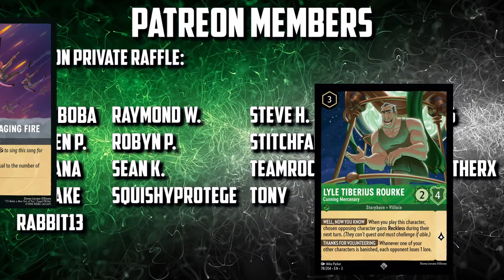Grand Master Zefa's Mill deck will take me straight up the ladder! 🟢⚪ [Disney Lorcana Gameplay]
Disney Lorcana! I was LAZY but now I'm NOT and it's time I secured my spot among the Grand Masters!

First Winter's Lorcana Merch!

Milling is the most fun way to win a game of Lorcana but it's also one of the most tricky win conditions to pull off. Today we're playing an Emerald Steel Mill deck built by Grand Master Zefa himself! This deck utilizes a lot of songs to help us drain our opponents deck, 19 songs in fact.

I like to think the decks I bring to you guys are the starting point to building
your own great decks. I get lots of wonderful comments asking about why certain cards are or are not played in my decks and the answer is always the same, so you can try those cards yourselves and make the decks your own. And today with Zefa's deck is my chance to do the same. I will play this deck as built by Zefa today, but over the coming days and weeks I will be tweaking and refining this deck to my liking. And my personal goal will be to reach the rank of Grand Master myself. It's something I'm confident I can do, but I've been incredibly lazy about it and have almost no interest in playing the same deck 1000 times, so I've avoided it. But not anymore!

My goal today is to learn this deck with what will likely be some really clunky games but as each week I'll return to this deck, discuss the changes I've made and see how my progress is coming along.

So sit back, relax and enjoy watching me suffer through Ranked for a bit!

The winner will be announced on the Discord server March 3rd.

00:00 Intro
01:10 Vs. Amethyst Ruby
21:54 Vs. Sapphire Amethyst